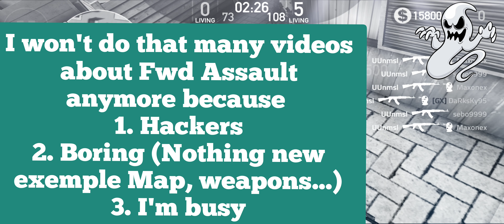🎃🎆Happy Halloween🎆🎃|▪︎ MP7 montage▪︎| Forward Assault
🎃Holloween🎃
Fwd Assault
-MP7 Montage